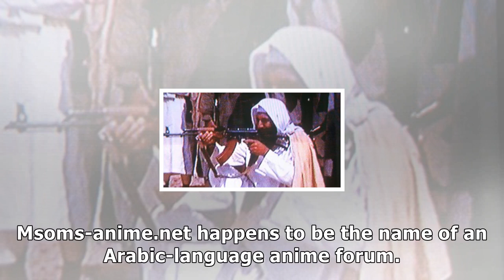Nsfw: someone at osama bin laden's compound sure loved anime